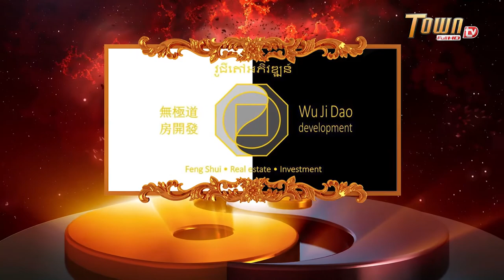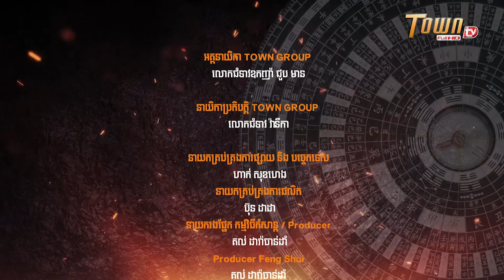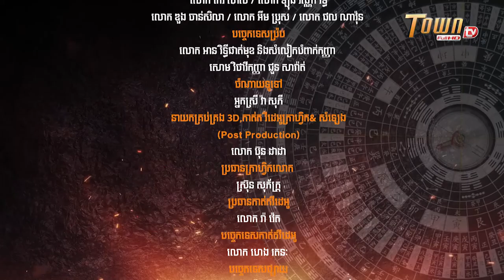Choosing a Good Condo - The Power of Feng Shui by Master Han